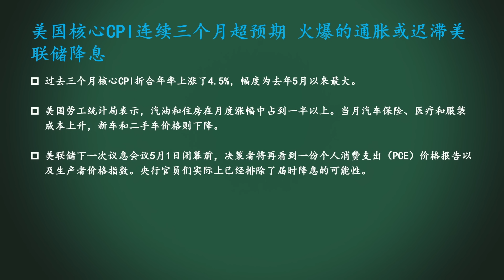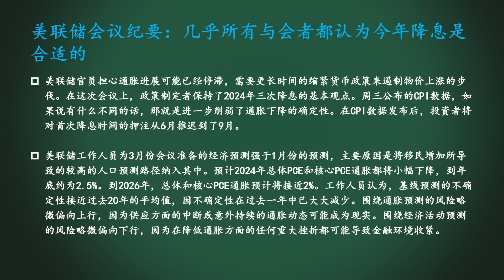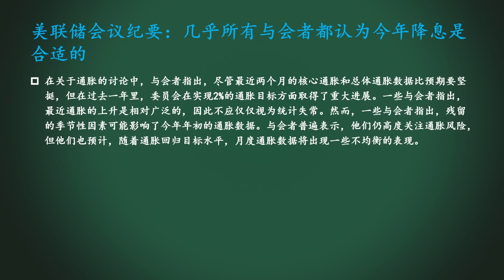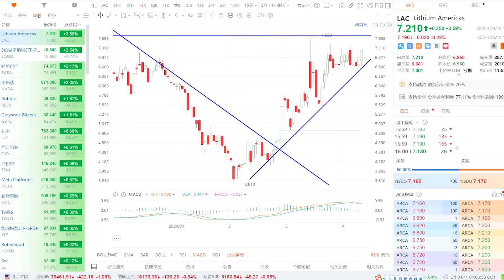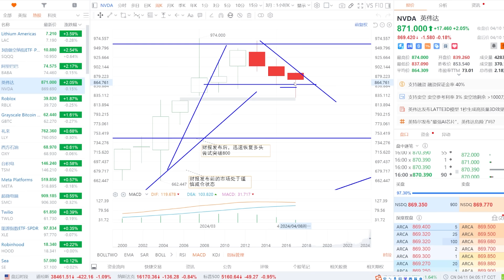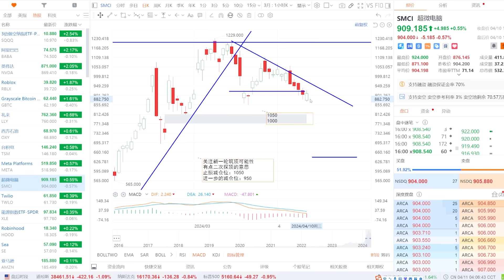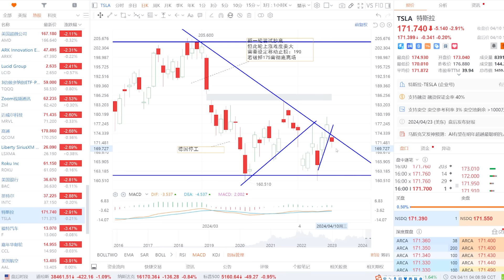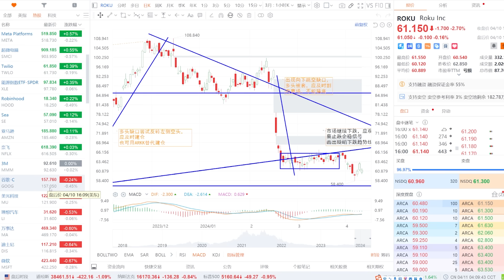美股 大顶！核心CPI又涨了！重磅！美联储会议纪要！科技股命悬一线！NVDA、META、TSM、SMCI、AMZN、GOOG、MSFT、FCX、AAPL、TSLA、SOXL